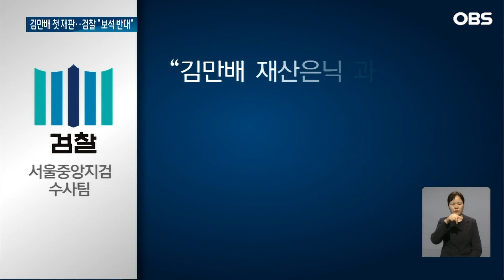검찰"김만배,유동규·곽상도 아들 회유 시도해" / OBS 뉴스O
대장동 범죄수익을 은닉한
혐의를 받는 화천대유 대주주
김만배씨의 첫 재판이 진행됐습니다.
검찰은 보석을 요청한 김씨에 대해
주변인을 회유하고 증언 연습을 시키는 등
증거인멸 우려가 있다고 밝혔습니다.